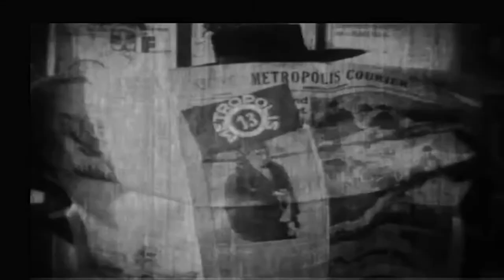METROPOLIS Bande Annonce VF 1927 HD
Des ouvriers travaillent dans les souterrains d'une fabuleuse métropole de l'an 2026. Ils assurent le bonheur des nantis qui vivent dans les jardins suspendus de la ville. Un androïde mène les ouvriers vers la révolte.

Suivez nous !